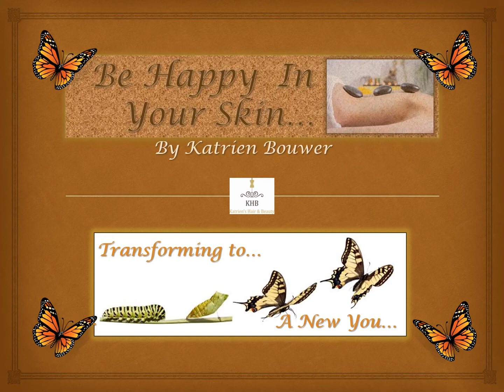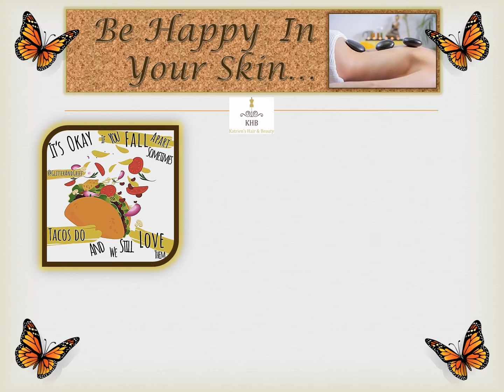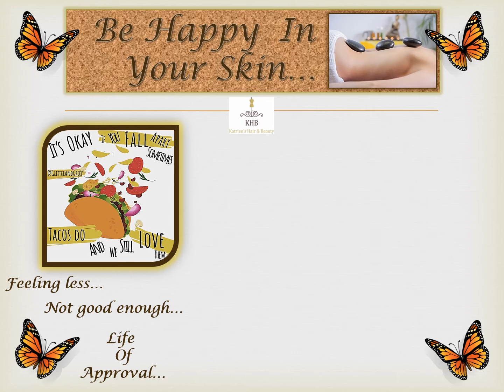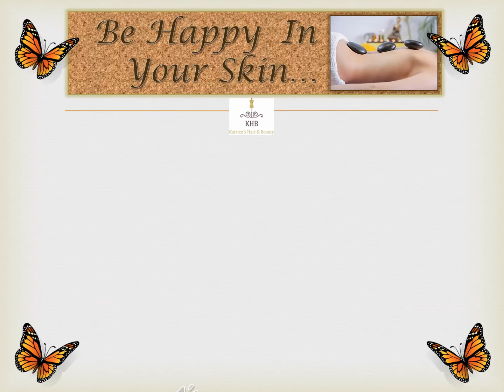Be Happy in your skin_Episode 2 - Intro Video 1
In this first video of Episode 2 of" a New You Inside & Out", I will share with you what the Key is of being " Happy in Your Skin" and give you a glimpse of the next video. Have a great Monday!